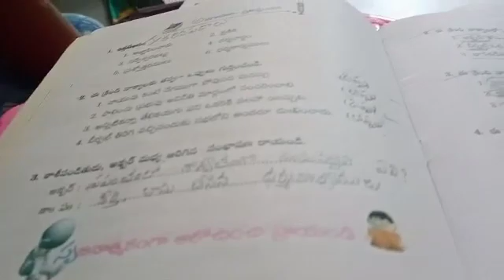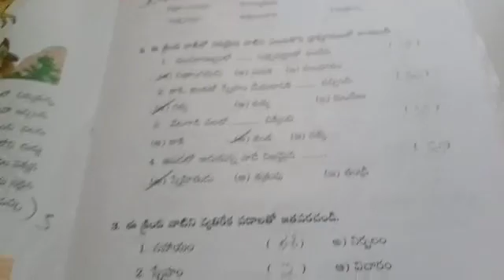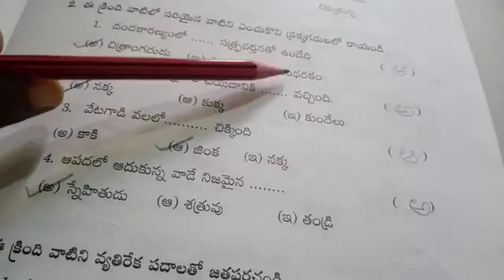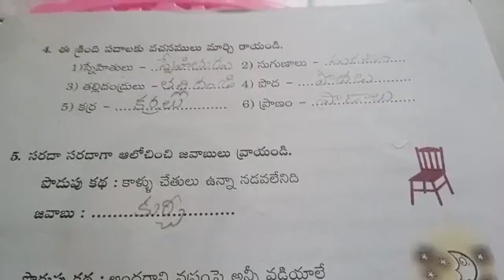5th class second language Telugu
FA I I Revision